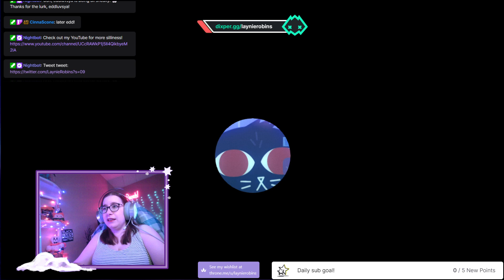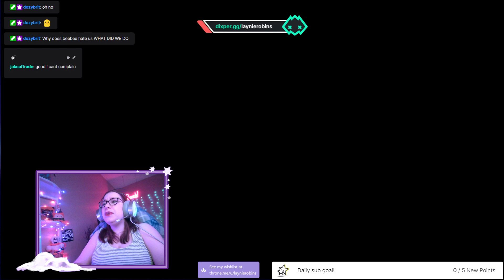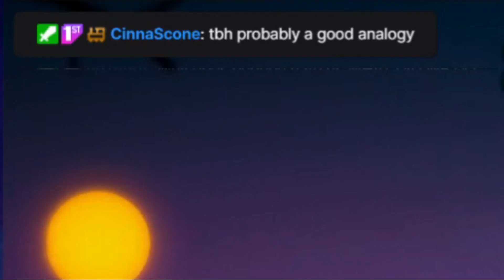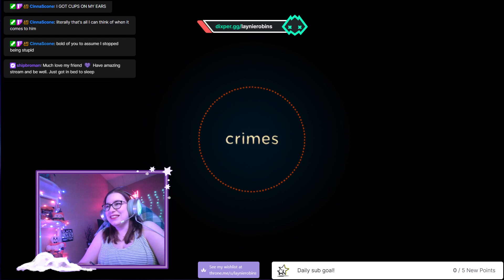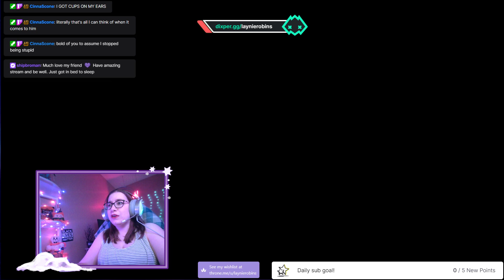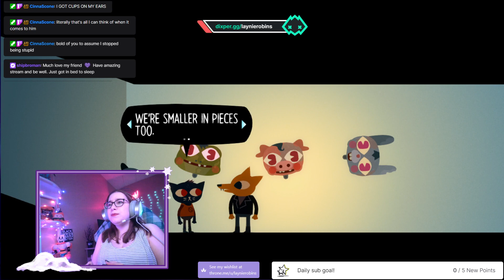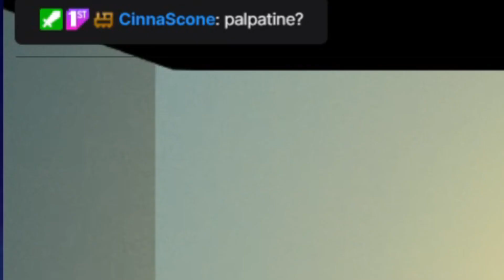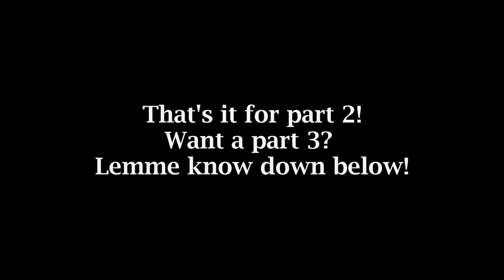Night in the Woods episode 2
Part 2!